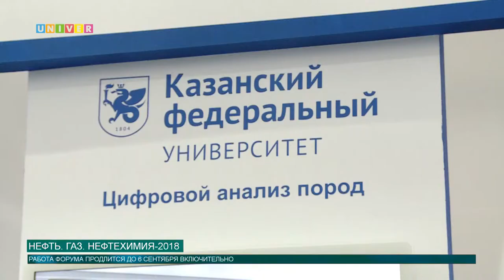Нефть. Газ. Нефтехимия-2018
Специализированная выставка «Нефть, Газ. Нефтехимия» начала свою работу в рамках Татарстанского нефтегазового форума. С подробностями её работы вас познакомит Аделя Шемелова.